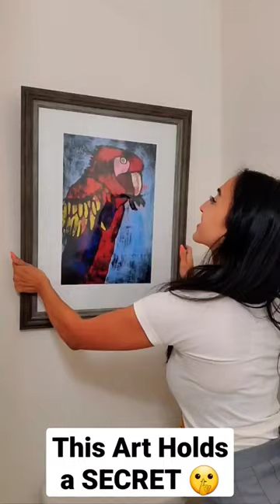This Wall Art Storage Hack is Totally Brilliant!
It's time for my Harry Potter Halloween! Every September I transform my house into Hogwarts. to create some magic in your home.

❤ Help Support this Channel ❤:  As an Amazon Associate, I earn from qualifying purchases using my links, this does NOT cost you anything extra and goes to help support the free DIY tutorials I create. I sincerely appreciate your support, Thank you! 🙏🏼🙏🏼🙏🏼

ABOUT KIMAGINE DIY:
My name is Kim Chin. I am here to help inspire you with DIYs, Crafts, and occasional sewing projects.
On this channel, I will help guide you to make:
-DIYs to help organize your life and make your home more personable in a cost-effective way
-Upcycle Projects: using old clothes and/or recycling crafts.

I believe everyone has the talent and the creativity to make beautiful and useful art. But sometimes you need a teacher or friend to inspire you and walk you through the steps.

Are you ready to learn how to make your House a Home?

Let's go on this journey together!